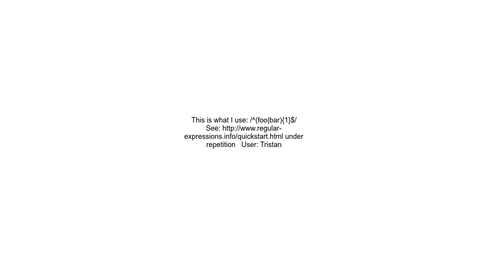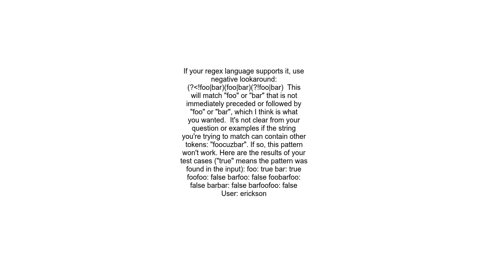Exclusive Or in Regular Expression